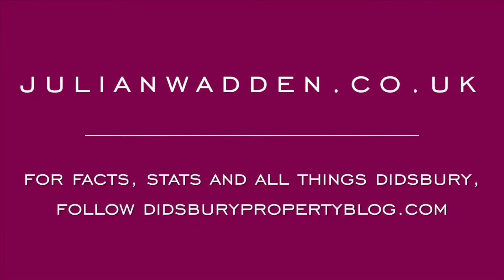New Barns Avenue- Video Tour